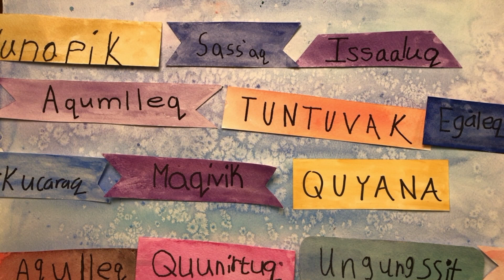Kaviaq - Yup'ik Word of the Week for June 14, 2021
Kaviaq means red fox in Yup'ik. Practice using the word kaviaq with Leah Paul.